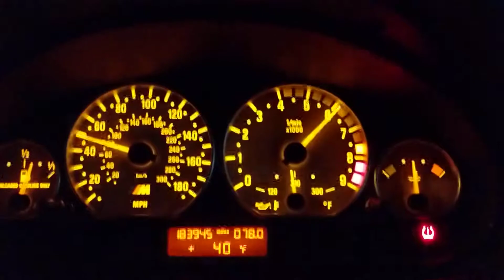2004 BMW M3 40-100 mph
2004 BMW E46 M3 Coupe, 6-speed manual, in Silver Grey metallic. Fully stock.